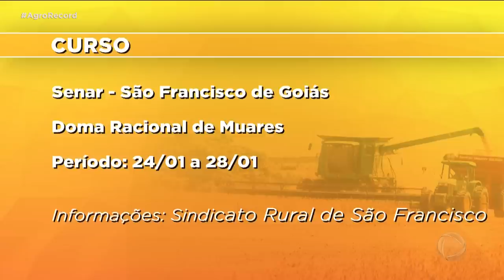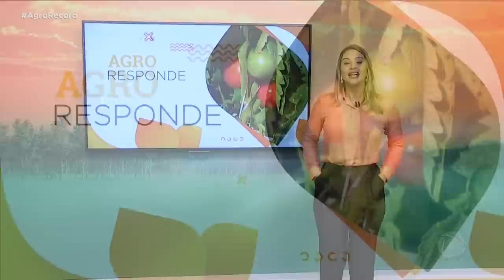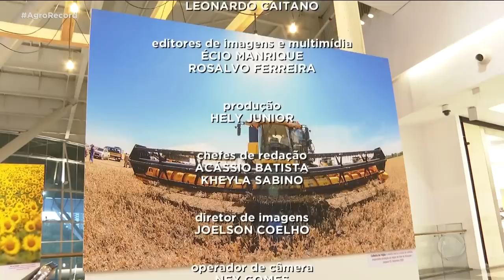AGRO RECORD 22/01/2023 - PROGRAMA COMPLETO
O AGRO RECORD DE DOMINGO  MOSTRA QUE ATOLEIROS NA GO-401 PREJUDICAM O TRANSPORTE DA PRODUÇÃO AGRÍCOLA NA REGIÃO SUDOESTE JÁ QUE OS CAMINHÕES FICAM ATOLADOS COM FREQUÊNCIA;  PROJETO DE MERENDA ESCOLAR INCENTIVA A CRIAÇÃO DE GALINHAS CAIPIRAS POR PEQUENOS PRODUTORES RURAIS E TEM RECEITA DE UMA FAROFA DE BANANA DELICIOSA AO SOM DE BOA MÚSCIA SERTANEJA.